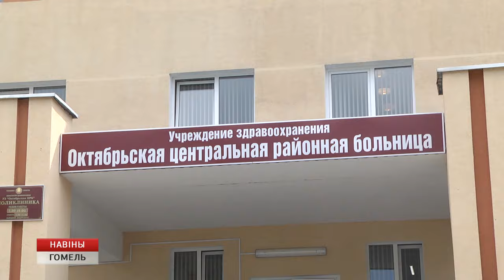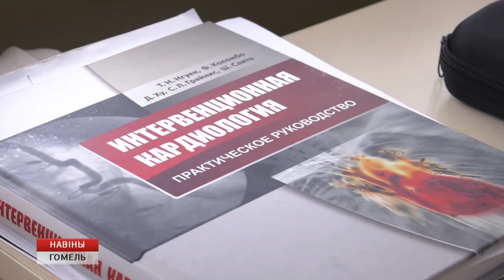Медицина и кадровая работа